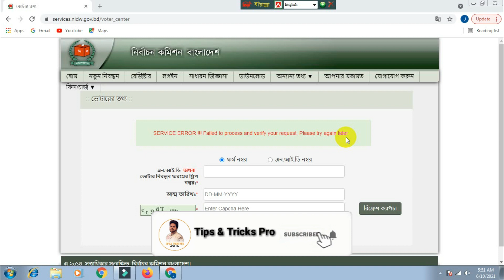SERVICE ERROR !!! Failed to process and verify your request Please try again later | NID Sit সমস্যা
Nid সার্ভার সমস্যা | SERVICE ERROR Failed to process and verify your

request Please try again later

NID New Online Copy Download Original Card 2022 | NID Card Check in Bangladesh | NID Online Copy

Amber IT IP Phone জাতীয় পরিচয় পত্র নিবন্ধন পদ্ধতি | Amber IT IP Phone App Registration 2021

Best Photo Editing in Photoshop cs6 | How To Edit Like CB Edits | CB Edits Photoshop cs6 2021

মার এই চ্যানেলে এমন অনেক উপকারী ভিডিও আপলোড করে থাকি ,  সকল প্রকার শিক্ষা বিষয়ক বিডিও শেয়ার করে থাকি  যেমন এইচ এস সি ভর্তি  আবেদন , ভর্তি  সময় , কিভাবে আবেদন করবেন এমন অনেক ভিডিও এমন কি অনলাই ইনকাম সহ কম্পউটার অনলাইন এর সব ধরনের ভিডিও দেয়া হয় ।